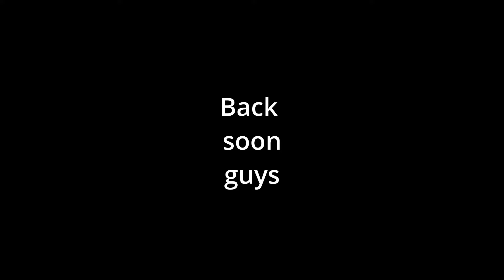Build a vice swivel base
Part 2 of the swivel base build for the Jones & Shipman grinding vice.